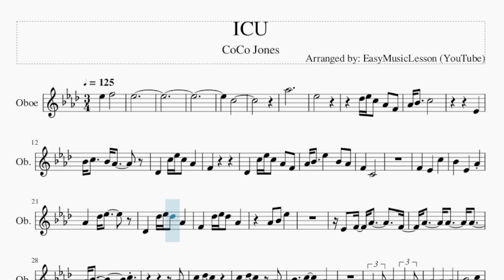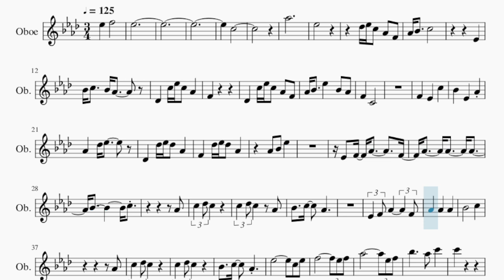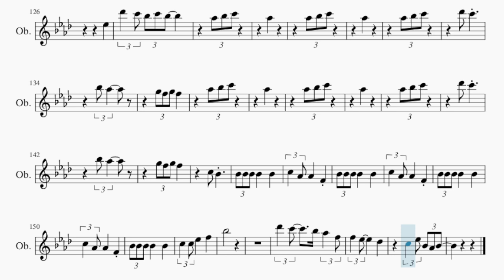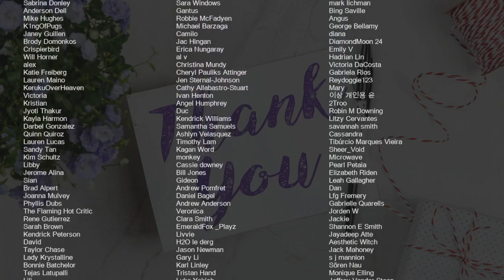Oboe Sheet Music: How to play ICU by CoCo Jones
Comment and let us know how the videos have helped you. It keeps us going! :)Here is a sheet music/tab video on the song ICU by CoCo Jones on the oboe. A oboe sheet music arrangement which is transposed to notes that are easily played by oboe, for the song ICU by CoCo Jones.

EasyMusicLesson2 teaches you to play the your favorite instrument, through well-arranged sheet music so that you too can learn how to play ICU by CoCo Jones on the oboe as fast as you can. A oboe sheet music with backing tracks to help your play the song better.

Chords of Oboe arrangement:
Ab Maj   Ab Maj   Db Maj   Eb Maj   F Min   Db Maj   Bb Min
Db Maj   Ab Maj   Db Maj   Eb Maj   C Maj   F Min   Ab Dom 7
Db Maj   Bb Min   Db Maj   Ab Maj   Db Maj   Eb Maj   C Maj
F Min   Ab Dom 7   Db Maj   Bb Min   Db Maj   Ab Maj   Db Maj
Bb Min   G Min 7 b5   C Dom 7   F Min   Ab Dom 7   Db Maj   Bb Min
Db/Eb   Ab Maj   Db Maj   Db Maj   Db/Eb   Db Maj   Ab Maj
Db Maj   Eb Maj   C Maj   F Min   Ab Dom 7   Db Maj   Bb Min
Db Maj   Bb Min   Db/Eb   Db Maj   Ab Maj   Db Maj   Bb Min
G Min 7 b5   C Dom 7   F Min   Ab Dom 7   Db Maj   Bb Min   Db/Eb
Db Maj   Ab Maj   Db Maj   Bb Min   G Min 7 b5   C Dom 7   F Min
Ab Dom 7   Db Maj   Bb Min   Db/Eb   Ab Maj   Eb Maj   F Min
Eb Maj   Db Maj   Bb Min

Melody notes of Oboe:
Eb5     F5
Eb5
C5
Ab5
Eb5
Db5 Eb5 C5   Ab4   F4
Ab4 Bb4   C5
Eb4
Bb4 C5   Bb4 Ab4
Db4     C5 Eb5 C5   Ab4
F4
Db4     C5 Eb5 C5   Ab4   F4
Ab4 Bb4   Eb5     Bb4   Ab4
F4     C4
F4     Eb4     C5
Bb4     Eb4     Ab4
Ab4     Db5 Eb5
Db4     Db5 Eb5 Db5   Ab4
F4     Db5 Eb5 Db5   Ab4
Ab4   Bb4   Eb5
Eb4   F4   Ab4         F4
Ab4     Ab4     Ab4
Bb4           C5
Ab4
C5   Db5 C5
C5   Db5 C5       Ab4
Bb4   C5   Ab4
Ab4     Ab4     Ab4
Bb4           C5
Ab4
Ab5             Eb5 F5
Bb5         Ab5   C6
C6
Bb5   Ab5 F5 Eb5 C5
C5   Eb5 Bb4 Ab4 Bb4
Ab4
Ab5           Eb5 F5 Ab5
Bb5         Ab5   C6
C6
Eb5   C5   Ab4
F5   Eb5
C6     Eb5
Eb5
C6     Eb5
Eb5 F5 Ab5
Db6     C6 Bb5 Ab5 Bb5
C6       F5   Eb5
C6     Eb5
Eb5 Eb5
C6     Eb5
Eb5
Db6   C6 Bb5 C6 Bb5
Ab5 Bb5 C6
Ab5
Ab5 Bb5 C6
Ab5
Ab5 Bb5 C6
Db6   C6
Bb5 Ab5
G5 F5 G5 F5
C5   Bb4
Bb4 Bb4 Bb4 Bb4 Bb4 Bb4 Bb4 Bb4 Bb4
C5
C5
F5 Eb5 Eb5 Eb5 Db5 Db5 Db5 C5 C5
C5
C5
C5
Ab5             F5 Ab5
Bb5     Bb5     Bb5
C6     Bb5 Ab5   F5
Ab4
Bb5         Ab5   Ab5   Bb5 C6
C6     Bb5 Ab5
F5             Eb5
C6   Db6 C6   Ab5 Bb5   F5
Ab5   Eb5 F5   F5   Eb5
C6     Eb5
Eb5
C6     Eb5
Eb5 F5 Ab5
C6       F5   Eb5
C6     Eb5
Eb5 Eb5
C6     Bb5
Eb5
Ab5 Bb5 C6
Ab5
Ab5 Bb5 C6
Ab5
Ab5 Bb5 C6
Db6   C6
Bb5 Ab5
Ab5
Ab5 Bb5 C6
Ab5
Ab5 Bb5 C6
Db6   C6
Bb5 Ab5
C5   Bb4
Bb4 Bb4 Bb4 Bb4     Bb4
C5   Ab4 Ab4     F4